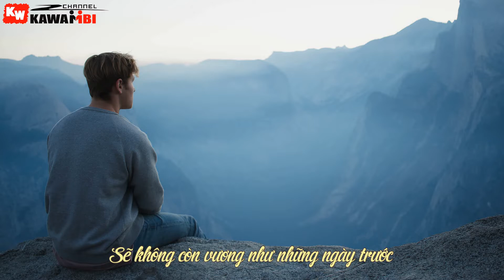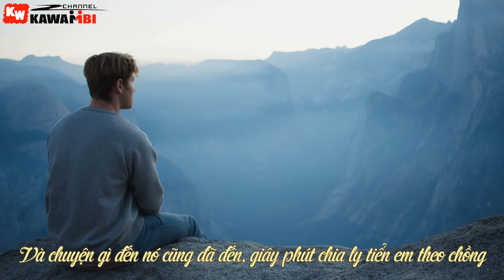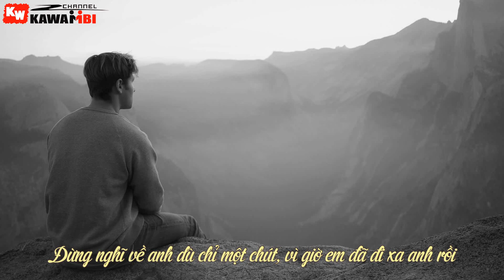Cho Anh Được Xóa - Đạt PT [ Video Lyrics ]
➤ Song: Cho Anh Được Xóa
Link Mp3:
➤ Artist: Đạt PT
➤ Beat: Diby
➤ Effect Sub: Boo Geni
➤ Photo credit: Elijah Hiett
➤ Video + Sub: Ân Windy
➤ Artwork by ?